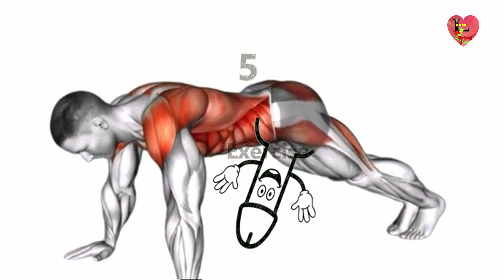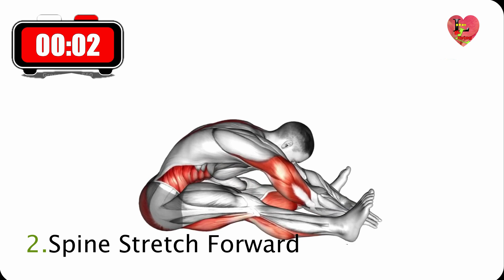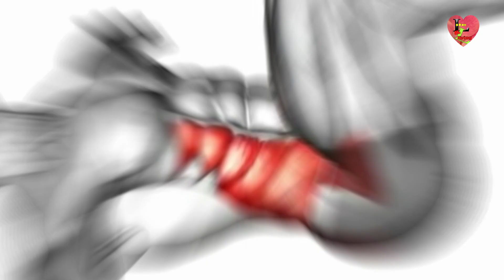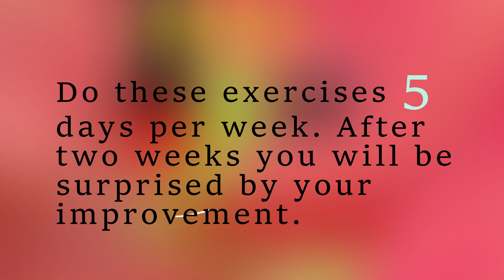Do This Exercise, Your Wife Will Never Leave You and Go To Another Man Best Pelvic Floor Exercises!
Boost Testosterone 3 min | Boost male Harmon Naturally At Home | Pelvic Floor Exercises
Pelvic floor exercise, female pelvic floor exercise, increase bed time , increase dragon size,  best home pelvic floor exercise

We create videos using things we always have in  most kitchens as foods or recipes additives. You will find skin care tips, Hair care tips, teeth whitening tips and several beauty tips.

IMPORTANT! The information provided on this channel and its videos is for general purposes only and is not a substitute for professional medical advice or treatment for specific medical condition. You should not use this information to diagnose or treat a health problem or disease without consulting a physician. The simple remedies we share with our viewers is based on our experience and lifestyle, Make sure to discuss with your professional consultant in case you need.